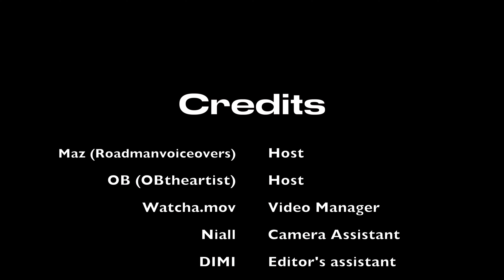Rezzy - ROTM W/Maz x OB [S1.EP4]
@returnofthemicc - On ALL Platform!

Hosts :
MAZ @roadmanvoicovers
OB @obtheartist

Visuals :
Watcha @watcha.mov

Music and performance :
Rezzy @rrezzyyy